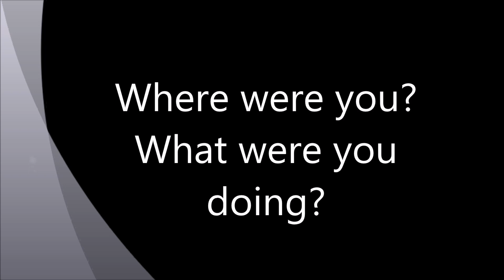Where were you? What were you doing?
As mentioned on Jimmy Fallon, There's a super weird quote from Sam Waterston in Man in the Moon.

Dani had just come back from a night swim and there was a storm. Her pregnant mother comes out to find her and trips on a root. Her father comes out to pick up the fallen mother when he sees Dani and says.